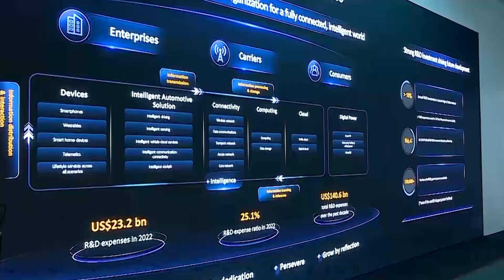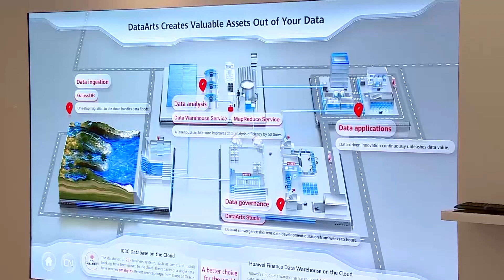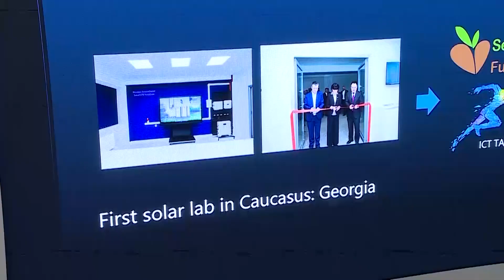Irakli Garibashvili visits Huawei's Executive Briefing Center in Beijing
Prime Minister of Georgia, together with delegation, visits Huawei's Executive Briefing Center